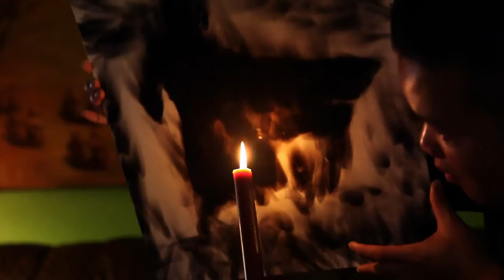DARTH VADER PYRO PAINTING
DARTH VADER painted with fire
portrait soot painting using fire